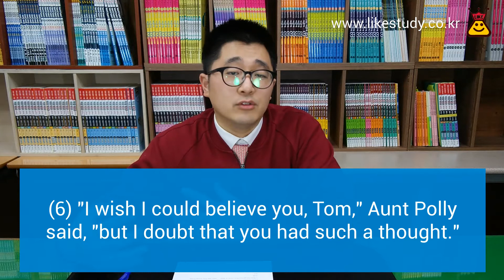Tom Sawyer 17: 구문학습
*스터디 가이드와 함께 시청하세요.